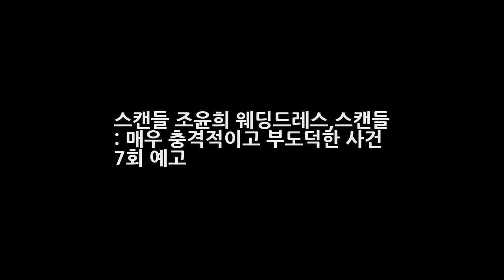스캔들 조윤희 웨딩드레스스캔들 : 매우 충격적이고 부도덕한 사건 7회 예고 엔터테인먼트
스캔들 조윤희 웨딩드레스~~~!!! 스캔들 : 매우 충격적이고 부도덕한 사건 7회 예고 입니다^^ 당신 짓입니까? 아니면 여기 장태하 회장 짓입니까? 만복은 주하를 위해 경찰서로 달려간다. 만복은 은중의 이름을 듣는순간 아미가 말했던 형사였음을 눈치챈다. 강호는 기찬과 아미의 집을 찾아 비자금 리스트 파일을 찾으려 하지만 마침 집에 돌아온 기찬과 눈을 마주쳐 실패한다.
소녀시대 유리&사촌동생 비비안 몸매 드러나는 배럴 래쉬가드 화보  엔터테인먼트:
로맨틱 코미디의 여왕에서 미드 세이브 미의 주연으로 앤 헤이시  엔터테인먼트:

✅ The content of my videos is the purpose of entertainment. My video does not contain nudity or *아무것도*ually explicit harmless or dangerous content is not violent or bloody does not provoke hatr